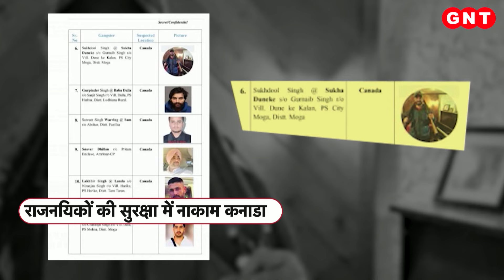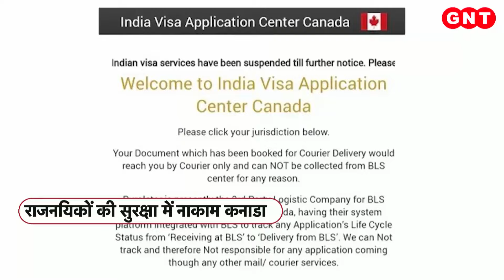India-Canada: भारत का कनाडा पर करारा प्रहार, मुश्किल में पड़े ट्रूडो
कूटनीति में कहे गए हर एक शब्द और लिए गए हर एक एक्शन का दूरगामी परिणाम होता है. इसलिए जब कनाडा के प्रधानमंत्री जस्टिन ट्रूडो ने अपने संसद में खड़े होकर बिना सबूतों के भारत पर आरोप लगाए तो ये साफ हो गया कि वो भारत के साथ अपने रिश्तों को दांव पर लगाने के लिए तैयार हैं. लेकिन वो शायद ये भांपने में नाकाम रहे कि भारत की तरफ से इतनी जल्दी उन्हें करारा जवाब मिलेगा.